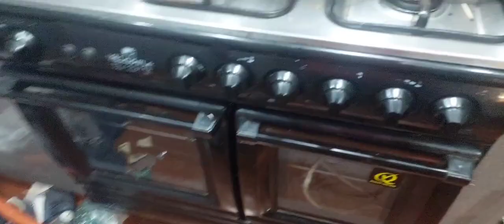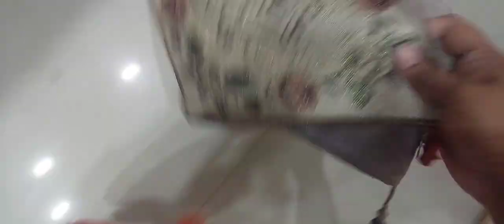SIMPLE CLEAN UP AT HOME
Today video about
😰Ramadan Planning Ep 2🌙How I will arrange house per day - Menu, cooking, packing
Ramadan Preparations 2024 🌙✨ Dher sari vegetables store Karen | Pre Ramadan Preparation 2024

ramadan routine
ramadan routine 2024
 ramadan day in my life
 daily ramadan routine
daily vlog
ibadah routine
suhoor routine
 suhoor recipes
 sehri routine iftar routine
 iftari routine
iftar recipes
muslimah
 ramadan vlogs
 healthy fasting
 Ramadan Goals 2024
Fasting Routine
Ramadan Preparation 2024
Iftar Planning
ramadan recipe
naush kitchen routine
naush vlogs
 ramadan plans by naush
 ramadan plans 2024
 Ramadan planner
 ramadan vlog
 ramadanfood fusion
 food fusion recipes
 food fusion recipe, by Food Fusion
 homemade kheer mix recipe
 ramadan preparation 2024 ramadan preparation
 ramadan preparations
ramadan 2024
ramadan
 ramadan recipes
 pre ramzan preparatio
 make and freeze ramadan recipes
make and store ramadan recipes
Here is a collection of some of our best Ramadan recipes specially compiled for pre Ramadan preparation#ramadanpreparation2024